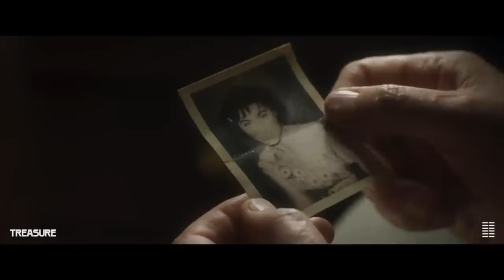Lena Dunham: rediscovering your roots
Her new Film, "Treasure," opens in theatres this week.   And in some ways, art imitates life.  Lena found out her own ancestors came from the same village where she shot the film.